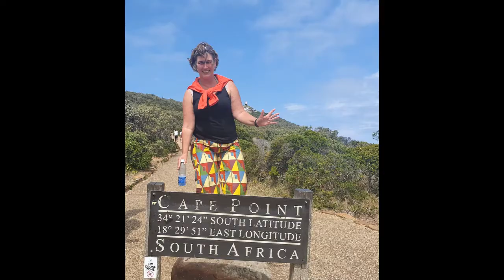What are the best tips for budget travel? Tips from a experienced solotraveller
Are you struggeling to plan and budget yoyr travel? In this video in less than 9 minutes i give you great tips to better plan and prepare your travel. I am an woman solotraveller in her 40 (almost 50). I share my experiences so you can have an ever better experience. What are the best tips for budget travel? Tips from a experienced solotraveller. Watch this video